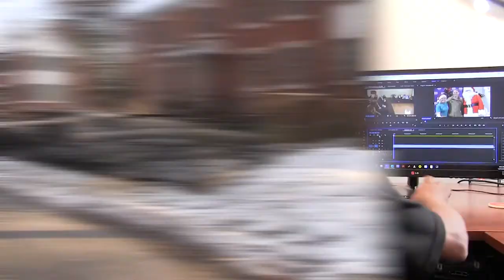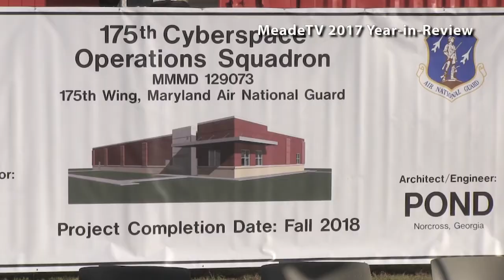Meade Week for Dec. 22, 2017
MeadeTV's Year-In-Review!